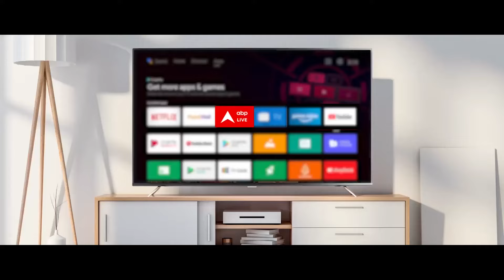Delhi Politics: दिल्ली की सीएम Atishi को खाली करना पड़ा बंगला | Arvind Kejriwal | ABP News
जम्मू कश्मीर कैबिनेट की पहली बैठक में आएगा पूर्ण राज्य के दर्जे का प्रस्ताव। उमर अब्दुल्ला ने कहा-अनुच्छेद 370 पर चुप नहीं बैठेंगे।

दिल्ली की सीएम आतिशी को दो दिन में ही खाली करना पड़ा मुख्यमंत्री आवास।  सीएम आवास को पीडब्ल्यूडी ने सील कर दिया है।

Haryana Election Results LIVE, Jammu Kashmir Election Results LIVE, हरियाणा चुनाव के सबसे तेज नतीजे, जम्मू कश्मीर चुनाव के सबसे तेज नतीजे, Election Results LIVE, INDIA Alliance, NDA, Congress, BJP